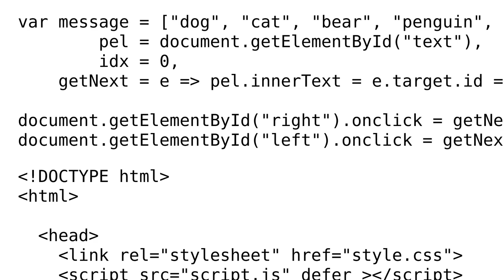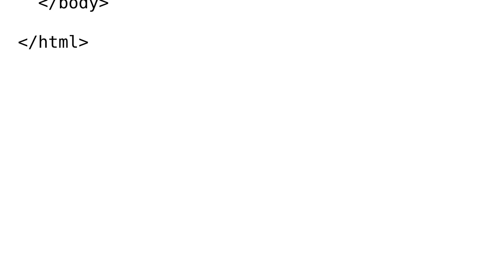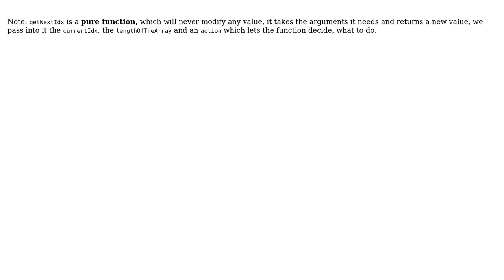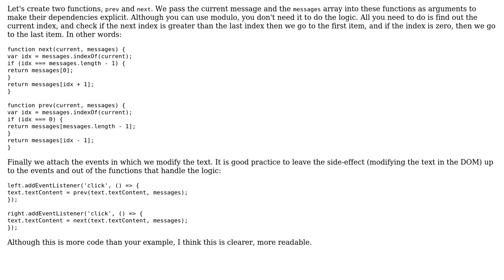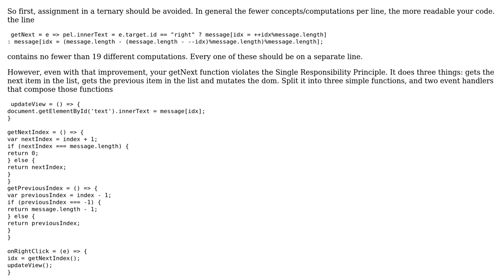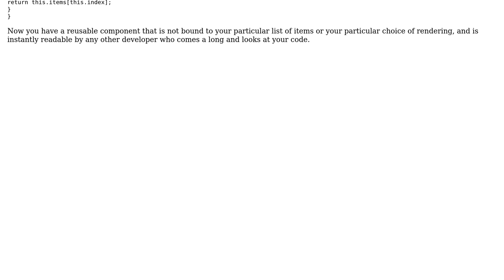"Prev" / "Next" buttons for a circular list (3 Solutions!!)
"Prev" / "Next" buttons for a circular list

With thanks & praise to God, and with thanks to the many people who have made this project possible! | Content (except music & images) licensed under CC BY-SA | Music | Images & others | With thanks to user webdeb user Redu user Nick Bailey user elclanrs user 200_success and the Stack Exchange Network Trademarks are property of their respective owners. You are responsible for your own actions.